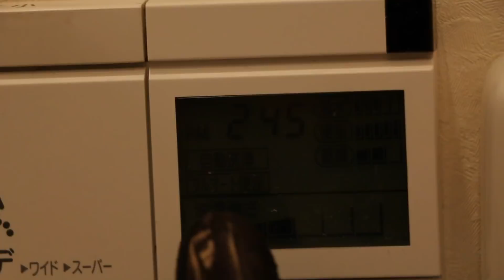CE QUE VOUS NE SAVEZ PAS SUR LES TOILETTES JAPONAISES !